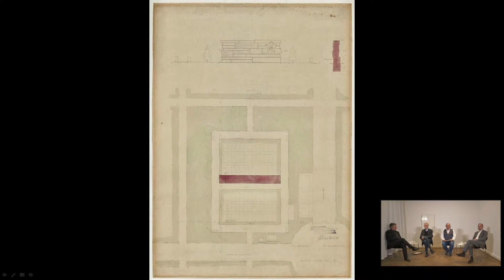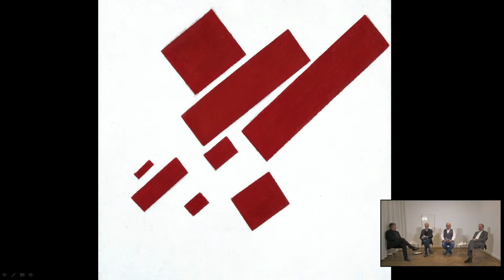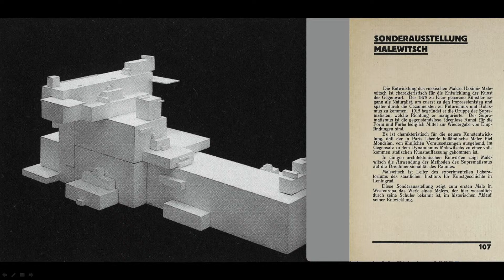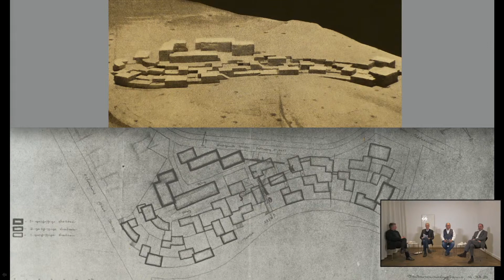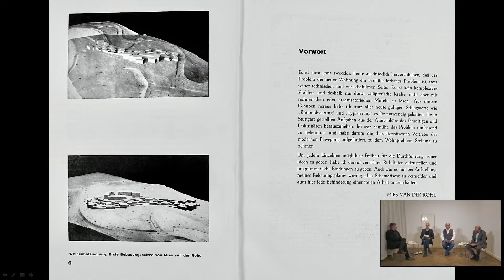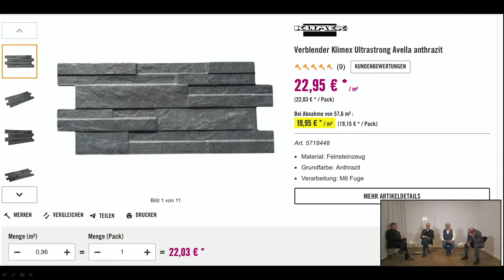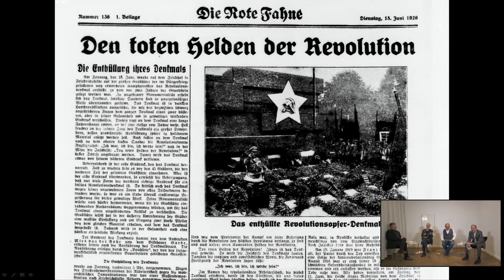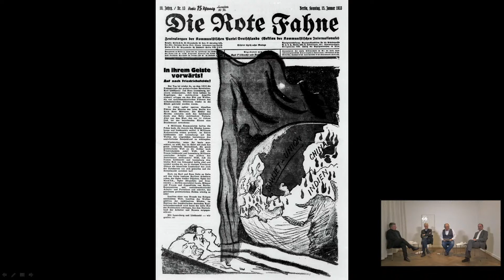Mies und die unvollendete Moderne: Fritz Neumeyer und Thomas Lindenberger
Eine Veranstaltungsreihe zum Revolutionsdenkmal von 1926
Freitag, 11. März 2022, 18-20 Uhr, Online-Veranstaltung

Das Revolutionsdenkmal von Ludwig Mies van der Rohe auf dem Zentralfriedhof Berlin-Friedrichsfelde erinnerte an die Ermordung von Rosa Luxemburg und Karl Liebknecht. In der Denkmalkultur singulär, ist der künstlerische Entwurf ein Meisterwerk. Nach nur wenigen Jahren wurde das Backsteindenkmal bereits 1935 von den Nationalsozialisten zerstört. Die vielfältigen Fragestellungen, die sich aus dem Wunsch nach einem Wiederaufbau ergeben, sollen im Rahmen der Vortragsreihe kontrovers diskutiert werden; Fragestellungen zu Architektur und Ideologie, auch zu Mies‘ Rolle als Architekt in den ersten Jahren nach dem Machtantritt der Nationalsozialisten bis zu seiner Emigration in die USA, sowie Fragestellungen zur technischen und ästhetischen, aber auch moralischen Machbarkeit eines Wiederaufbaus. Wiederzugewinnen wäre nicht nur ein Architekturdenkmal, sondern auch ein wichtiges Denkmal deutscher Demokratiegeschichte.

Vortrag 1 . Fritz Neumeyer: "Blöcke in der Schwebe: Formcharakteristik und Kontext"
Verzahnte Blöcke  und  schwebende Schwere bestimmen die Formcharakteristik des Monuments für Rosa Luxemburg und Karl Liebknecht, das Mies van der Rohe im Frühjahr 1926 entworfen hat.
Mies hat über diesen einzigartigen Entwurf leider kein Wort verloren. Daher müssen wir uns selbst auf den Weg machen, um im Werk von Mies und anderen Künstlern der 1920er Jahre nach Spuren zu suchen, die dieses Projekt beeinflusst haben könnten.

Vortrag 2 . Thomas Lindenberger: "Das 'Revolutionsdenkmal': Eine Annäherung aus demokratiegeschichtlicher Perspektive"
Nur sieben kurze Jahre lang diente das Revolutionsdenkmal vor allem den Berliner Kommunisten als Erinnerungs-Ort. Was verkündeten sie hier im Namen von Luxemburg, Liebknecht - und Lenin? Und wie stehen wir Heutigen dazu? An welche "Revolution" wollen und sollen wir ein Jahrhundert später in einer Demokratie, die das "Zeitalter der Extreme" hinter sich gelassen hat, erinnern?

Moderation: Ulf Meyer, Publizist und Architekturkritiker, und Jörn Köppler, Architekt.

Fritz Neumeyer (*1946) hat, bevor er ab 1993 den Lehrstuhl für Architekturtheorie an der TU Berlin innehatte, als Professor in Dortmund und Princeton unterrichtet.  In den Jahren 1988 und 1989 war er Fellow am Getty Center in Santa Monica, Kalifornien. Seine Bücher „Mies van der Rohe. Das kunstlose Wort“, Berlin 1986, und „Ludwig Mies van der Rohe. Hochhaus am Bahnhof Friedrichstraße“, Berlin 1992, sind längst zu Standardwerken avanciert.

Thomas Lindenberger (*1955) ist Neuzeit-Historiker und Experte für Totalitarismus. Seit 2017 ist er Direktor des Hannah-Arendt-Instituts für Totalitarismusforschung an der TU Dresden. 1992 Promotion zur „Sozialgeschichte der öffentlichen Ordnung im späten Kaiserreich“. Danach wandte er sich der DDR-Geschichte zu und habilitierte 2002 an der Universität Potsdam. Von 1996 bis 2017 wissenschaftlich tätig am Zentrum für Zeithistorische Forschung Potsdam (ZZF). Von 2009 bis 2012 leitete er das Ludwig-Boltzmann-Institut für Europäische Geschichte und Öffentlichkeit in Wien.

Ulf Meyer wurde 1970 in Berlin geboren und begann nach dem Studium der Architektur an der TU Berlin und dem IIT in Chicago eine Karriere als Architekturjournalist, Autor und Dozent. Nach Tätigkeiten u. a. bei Shigeru Ban Architects in Tokio folgten der „Hyde Chair of Excellence“ an der UNL und Gastprofessuren an der Tamkang University in Taiwan. Meyer lebt in Berlin, wo er regelmäßig für die FAZ und NZZ schreibt und diverse Bücher über Architektur und Stadt publiziert.

Jörn Köppler (*1970) führt gemeinsam mit seiner Frau Annette Köppler-Türk das in Berlin und Potsdam ansässige Architekturbüro „Köppler Türk Architekten“. 2007 Promotion an der TU Graz zum „Sinngehalt des Architektonischen: Modernes Bauen und die ästhetischen Erfahrungen des Erhabenen und der Schönheit“. Lehre und Forschung an verschiedenen europäischen Hochschulen, u. a. TU Graz, University of Edinburgh, Politecnico di Torino, Politecnico di Milano, Universität Ljubljana, TU Berlin, FH Potsdam. Sein Forschungsschwerpunkt ist die Architektur der Moderne, ihr möglicher Bedeutungsgehalt und dessen Übertragung in eine bauliche Form.

Weitere Termine: 22.04. / 13.05. / 10.06. / 02.07. / 09.09. / 14.10. / 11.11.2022

Veranstaltungen ab April finden mit Präsenzpublikum und unter Einhaltung der aktuell geltenden Corona-Verordnung im Mies van der Rohe Haus statt.